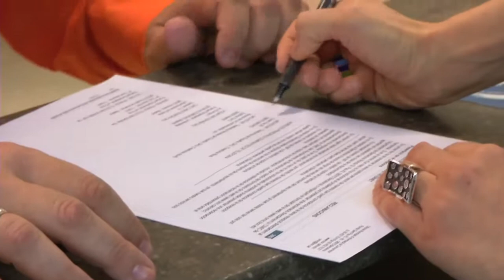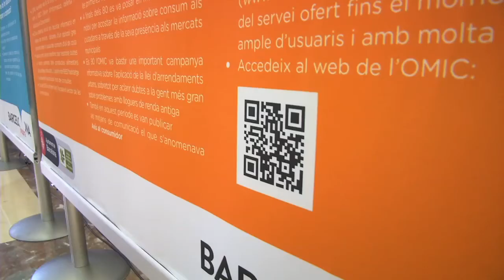30 anys al servei al consumidor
L'Oficina Municipal d'Informació al Consumidor compleix 30 anys, un servei municipal gratuït, que des de l'any 1983 assessora als ciutadans de Barcelona en temes de consum.